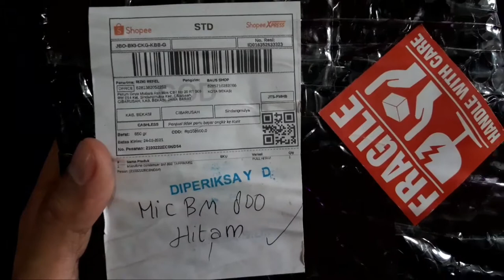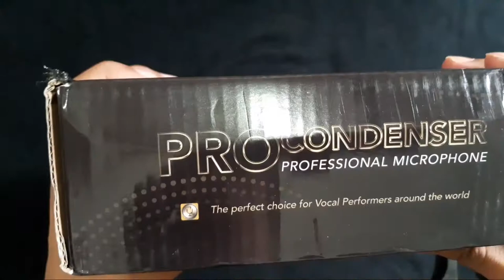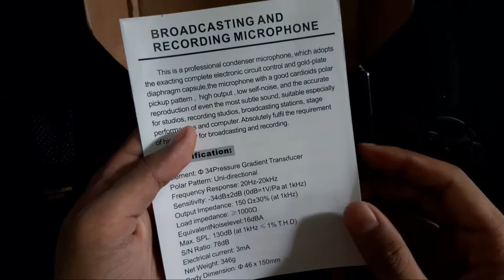UNBOXING DAN REVIEW JUJUR MIC CONDENSOR BM 800 | 2021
Link pembelian bradd :
SALAM KABAR BAIK BRADDER